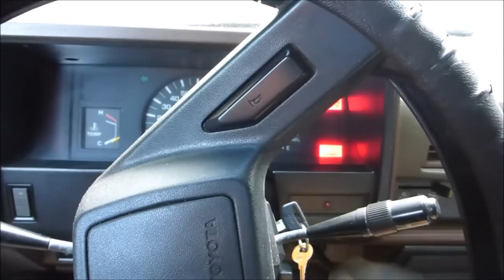Toyota 4x4 Pickup to Flatbed Camper Conversion - Part 5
Work continues on the 1986 Toyota 4wd pickup to rebuild and a conversion to a flatbed camper. The front suspension work is done and ready to be checked out by a professional mechanic. The wheels are on and it's time for a bit of fun on a test drive without a bed. The mechanic inspection reveals that lower ball joints are needed so these are replaced.

The exhaust leak that is caused by blown out studs in the header is addressed. The leaking clutch cylinder and slave are replaced, and the firewall and carpet near the pedal are cleaned up and repaired.

This concludes the majority of the mechanical work for now and it's time to move on to fabricating the flatbed.